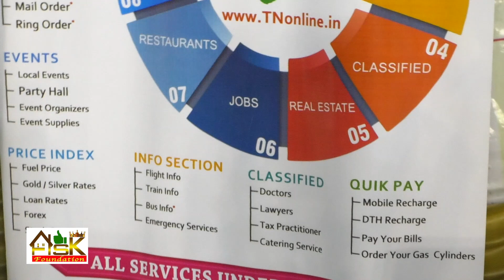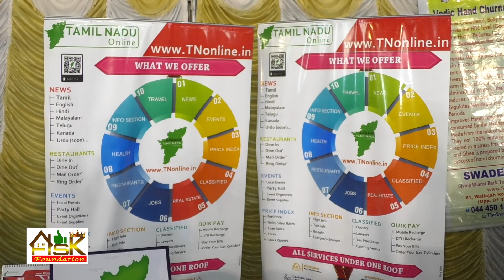TNONLINE / ASK FOUNDATION SALUTE OUR FARMERS பிரம்மாண்ட உலக சாதனை நிகழ்ச்சி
நமது சிங்காரச் சென்னையில்
2012 ஆம் ஆண்டில் இருந்து
செயல்பட்டு வரும்
ISO 9001 :2015 தரச்சான்றிதழ் பெற்ற
ASK FOUNDATION
REAL ESTATE AND CONSTRUCTION
நிறுவணத்தின்
7ஆம் ஆணடு  கொண்டாட்டத்தை முன்னிட்டு
2020 திட்டத்தை
அறிமுகம் செய்வதில்
பெருமிதம் கொள்கிறது
ASK FOUNDATION நிறுவனம்.

இத்திட்டத்தில்
2020 ஆம் ஆண்டில்
2020 பேருக்கு
2020 ரூபாயில்
வீட்டுமனைகள்
 வழங்கப்படுகிறது.

இத்திட்டத்தில் பங்குபெறும்
2500 நபர்களில்
2020 நபர்களுக்கு
வீட்டு மனைகள்
மற்றும்
பரிசு பொருட்கள் காத்திருக்கிறது.

முதல் பரிசு
25 நபர்களுக்கு
2,40,000 ரூபாய்  மதிப்புள்ள
600 சதுர அடி  நிலம்
100 % விலை தள்ளுபடியில்
வழங்கபடுகிறது.

2 வது பரிசு
725  நபர்களுக்கு
2,40,000 ரூபாய்  மதிப்புள்ள
600 சதுர அடி நிலம்
50 % விலை தள்ளுபடியில்
வழங்கப்படுகிறது.

3வது பரிசு
925  நபர்களுக்கு
600 சதுர அடி நிலம்
25 % விலை தள்ளுபடியில்
வழங்கப்படுகிறது.

4வது பரிசு
30  நபர்களுக்கு
8 கிராம் தங்கம்
மற்றும்
20,000 ரூபாய் மதிப்புள்ள
மனை தள்ளுபடி கூப்பன்
வழங்கப்படுகிறது.

5வது பரிசு
25 நபர்களுக்கு
25,000 ரூபாய் கல்வி உதவித்தொகை
மற்றும்
20,000 ரூபாய் மதிப்புள்ள
மனை தள்ளுபடி கூப்பன்
வழங்கப்படுகிறது.

6வது பரிசு
175 நபர்களுக்கு
24,000 ரூபாய் மதிப்புள்ள
வீட்டு உபயோகப் பொருட்கள்
மற்றும்
20,000 ரூபாய்  மனைத் தள்ளுபடி கூப்பன்  வழங்கப்படுகிறது.

ஏழாவது பரிசு
115 நபர்களுக்கு
குடும்பத்துடன் செல்லக்கூடிய
இன்பச்சுற்றுலா
மற்றும்
20,000 ரூபாய் தள்ளுபடி கூப்பன்  வழங்கப்படுகிறது.

பரிசுகளே விழாத
480 நபர்களின்
தவணைத் தொகை திருப்பித் தரப்படும்
மேலும் அவர்களுக்கு
ஒரு கிராம் தங்கம்
மற்றும்
20,000 ரூபாய் மனைத் தள்ளுபடி கூப்பன்
கூடுதலாக வழங்கப்படுகிறது.

இத்திட்டத்தில் நீங்களும் இணைந்திட உடனே தொடர்பு கொள்ளுங்கள்

ASK FOUNDATION
3/8- A , AYAPPA NAGAR, 1ST STREET,
SENTHIL NAGAR KOLATHUR,
CHENNAI - 99

அண்ணா நகரரும் கொளத்தூரும்   குழுக்களில் தவணை முறையில் வழங்கப்பட்டது என்பதை
மறந்துவிட வேண்டாம்.